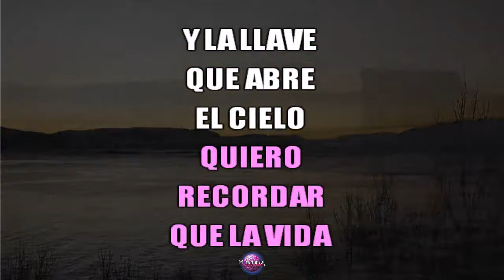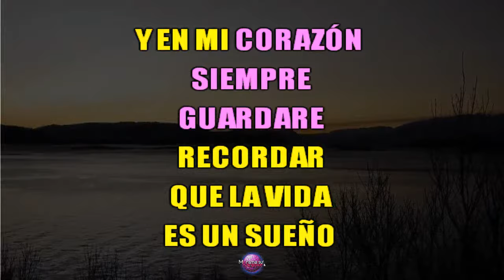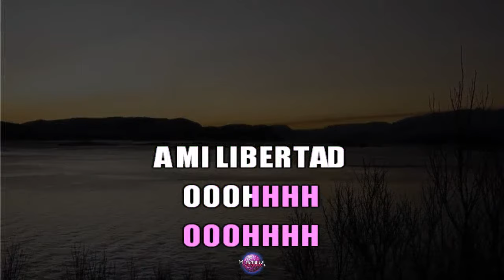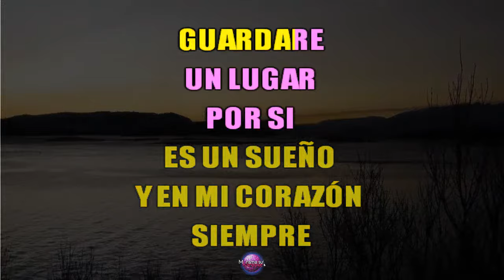⭐ La Vida Es Un Sueño (Quiero Recordar) - Soy Luna (Sou Luna) (Karaoke Version) (Cover) (Piano)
Cante já a música "La Vida Es Un Sueño", de "Soy Luna" em versão karaokê. Cante centenas de outras músicas em nosso canal.

Produtor/Instrumental: Hernando Cruz.

Entrem em nosso canal do WhatsApp e fiquem por dentro de todas as atualizações e novidades do canal! ✅ Canal